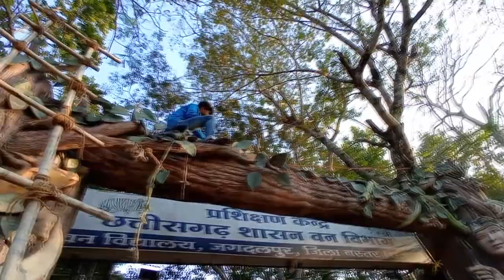big sculpture painting / Big Sculpture / Big painting / how to paint sculpture